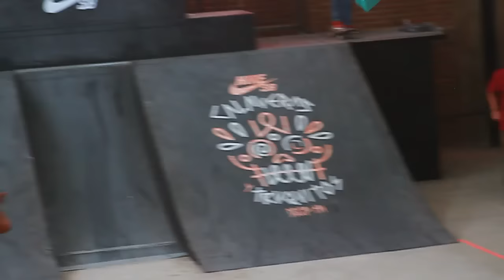Calaveras y truquitos tubo de la muerte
Este si estaba mas difícil, un tubo de la muerte suspendido, en el internacional calaverasytruquitos 2016 presentado por nike sb.